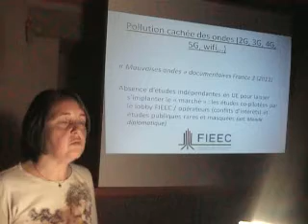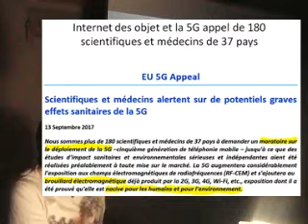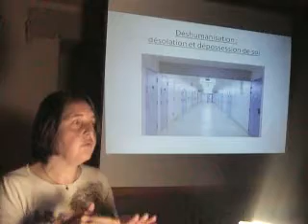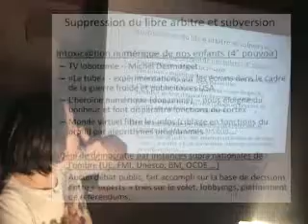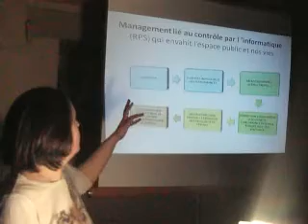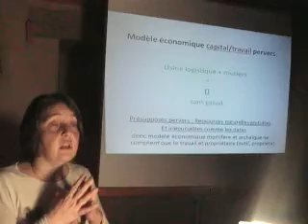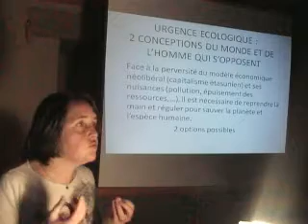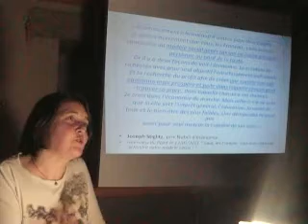Réalité de l'économie numérique #4 Risques psychosociaux et intoxication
"Est-il possible de s'adapter à une société malade?" Retrouvez la conférence complète et l'ensemble de mes analyses sur mon
Résumé : Vers les "risques psychosociaux" au quotidien? exploration des impacts de la consommation numérique sur la santé/environnement (ondes) + humaine (santé mentale, subversion, libertés)

- « Ondes magnétiques, une pollution invisible » février 2017 Monde diplomatique - Olivier Cachard

- Appel de 180 scientifiques et médecins pour un moratoire sur la 5G (2017)

- « J’ai très mal au travail : l’évaluation individualisée des performances » (impact informatique et du contrôle en temps réel) Christophe Dejours

- le programme du Conseil National de la Résistance – ligue des droits de l’Homme Toulon